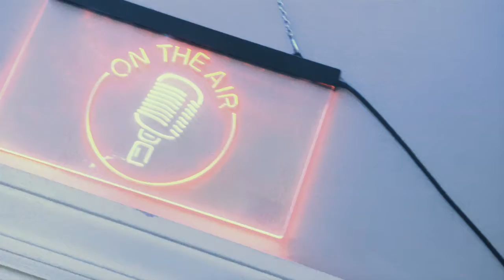Sexy Saturday Nomii music review Ft Baddie of the Week Trinty